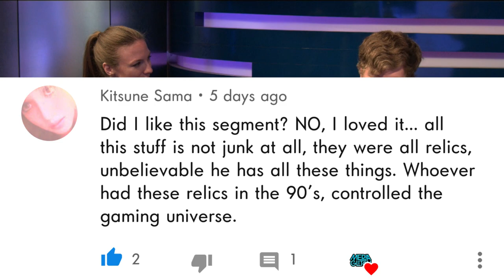The Slater video game review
the slater